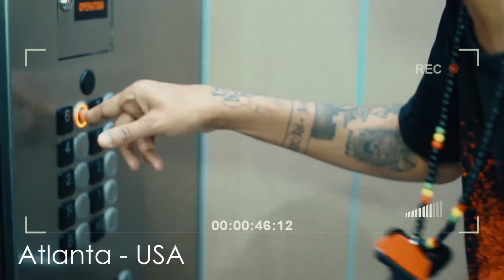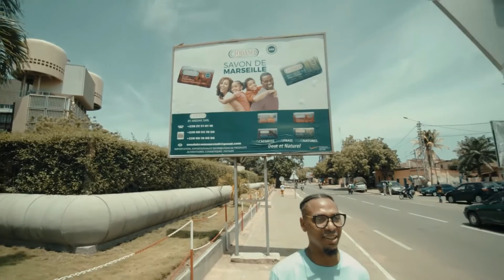Bishup - Monday To Sunday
2nd video off BISH HOP album everywhere for streaming and downloading shot by Kacey Moore forSome Song Studies enjoy